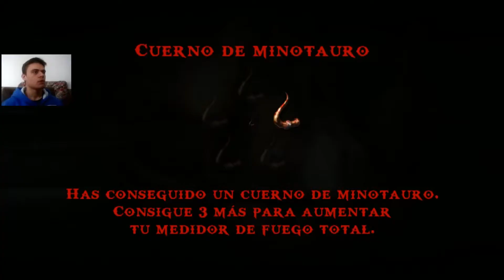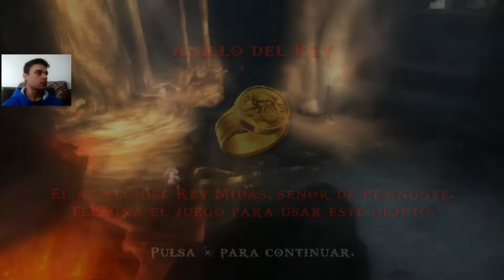God Of War Ghost Of Sparta | Ep.6 | La Maldicion Del Rey Midas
Bienvenidos chavales y chavalas al sexto episodio de God Of War Ghost Of Sparta, gracias por pasaros por el canal, si te gustó el vídeo dale a me gusta y compártelo, si eres nuevo y te gusta lo que hago puedes suscribirte para no perderte ningún vídeo y nada mas, un saludo :D